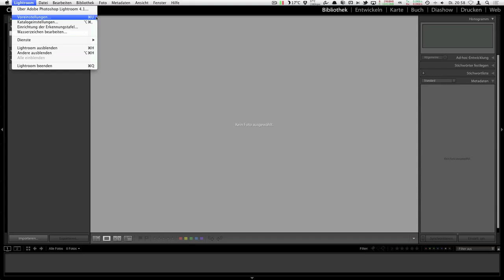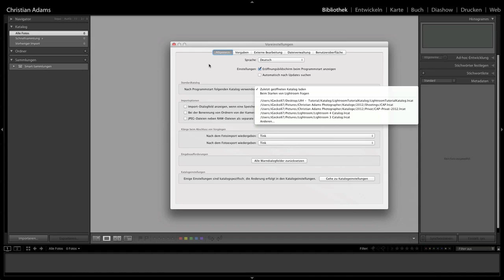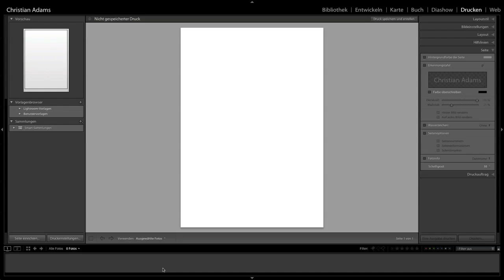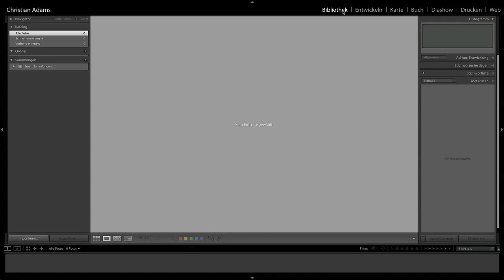#2 Lightroom - Programmüberblick - caphotos.de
Im zweiten Teil schauen wir uns die Oberfläche von Lightroom etwas genauer an. Welche Module bietet die Software und wie verhalten sich die verschiedenen Leisten innerhalb der Module.